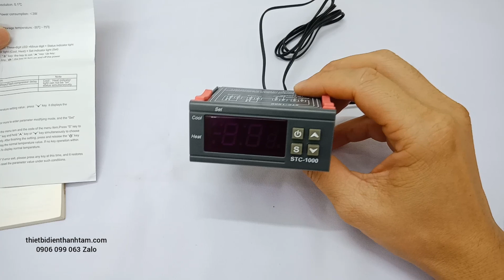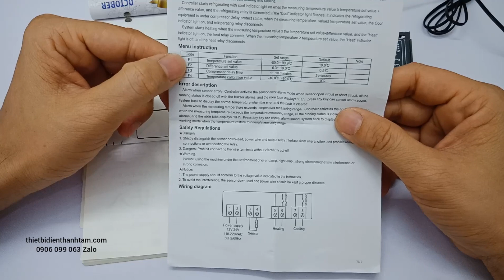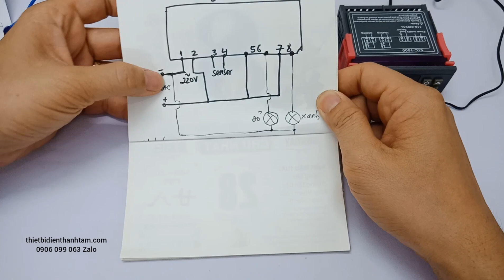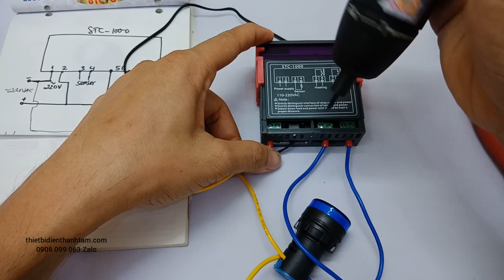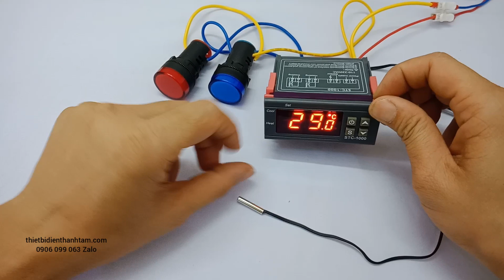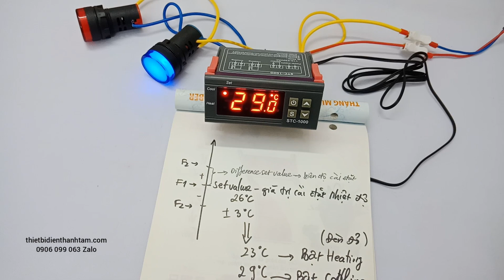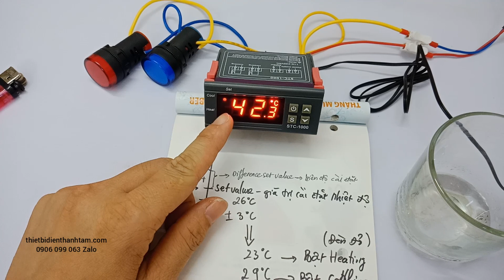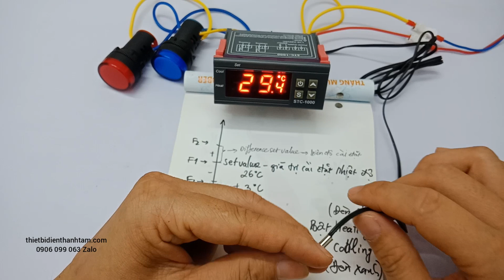👉Chi tiết cách Sử dụng STC-1000, Bộ điều khiển khống chế nhiệt độ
Bộ điều khiển nhiệt độ đóng ngắt STC-1000 220VAC ứng dụng phổ biến ở bể cá cảnh; khu nuôi thủy hải sản; kho lạnh, phòng thí nghiệm, trang trại ấp trứng gia cầm…
Có thể cài đặt: chỉ sử dụng chế độ sưởi, hoặc chỉ dùng chế độ làm mát, hoặc sử dụng đồng thời cả chế độ sưởi và chế độ làm mát.

THÔNG SỐ KỸ THUẬT:
- Dạng hiển thị: dạng số
- Cảm biến nhiệt độ: NTC (cảm biến dây dài 1m)
- Vùng đo nhiệt độ: -50°C ~ 99°C
- Độ chính xác cảm biến : ±1°C
- Nhiệt độ cài đặt: 0.1°C
- Nguồn cung cấp: 110-220VAC 50/60Hz
- Công suất tiêu thụ: 3w
- Lưu nhiệt độ: -30°C ~ 75°C
- Công suất mỗi tải (Tải sưởi – heating, Tải làm mát – cooling): 250V/AC – 10A
- Tự động chuyển chế độ làm mát và sưởi ấm
- Hiển thị chính xác: 0.1°C
- Hỗ trợ nhiệt độ chính xác và lưu thông số khi mất nguồn

THIẾT BỊ ĐIỆN THANH TÂM